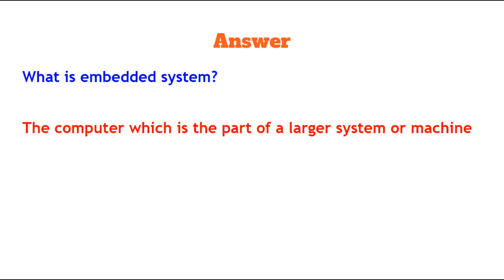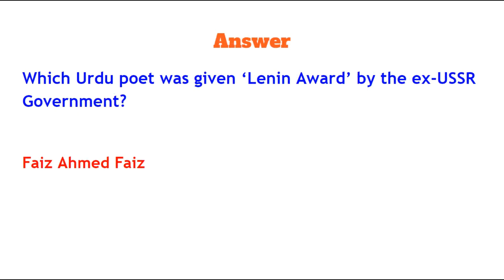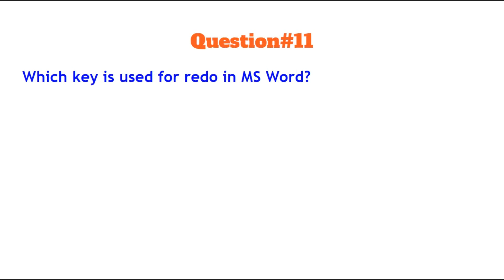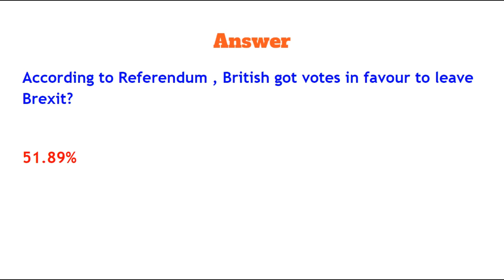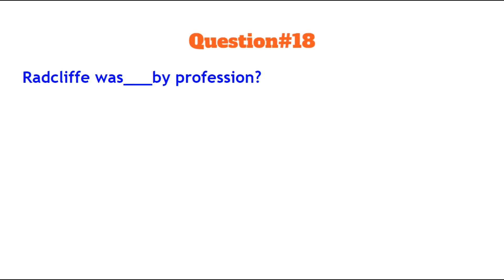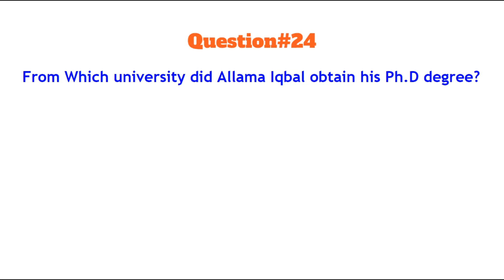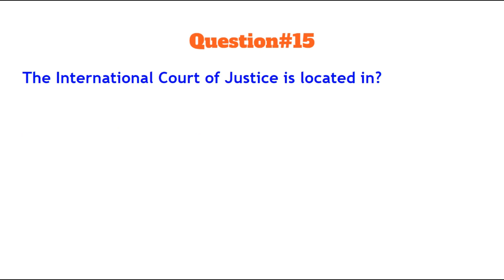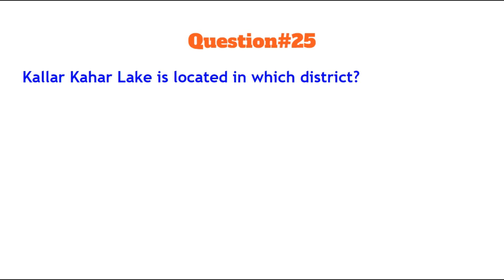Complete Solved past paper of Literacy Monitors|ppsc past paper|Literacy Monitors Mock Test 2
literacy Mobilizer test pattern
literacy Mobilizer jobs guidelines
literacy Mobilizer salary duty
Literacy Mobilizer written test guidelines

General Knowledge, Pakistan, Current Affairs, Pak Study and others. PPSC GK MCQ questions with answers test. The following preparation material also includes multiple choice questions from PPSC past papers tests and sample questions for the upcoming tests in 2023.